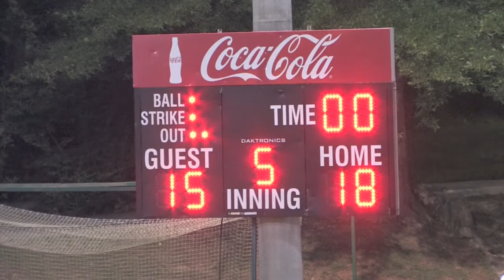Sean Smyth 2 HRs v OM Blue 6 15 09